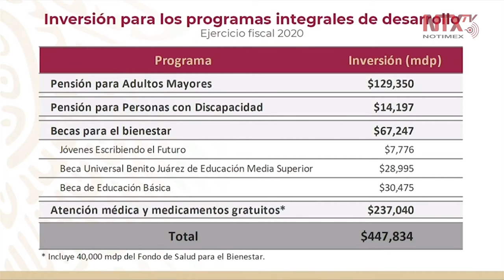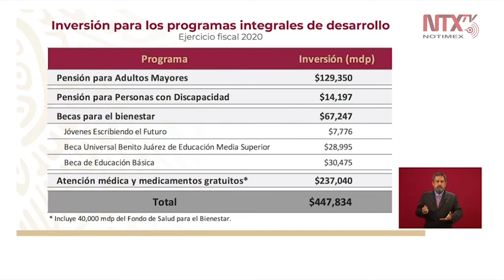El presupuesto para los programas de desarrollo es de 447 mil 834 mdp: AMLO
López Obrador indicó que el total de presupuesto para los programas de desarrollo es de 447 mil 834 mdp: para las pensiones 129 mil 350 mdp, niños con discapacidad 14 mil 197 mdp, becas para el bienestar 67 mil 247 mdp, y salud 237 mil 40 mdp.